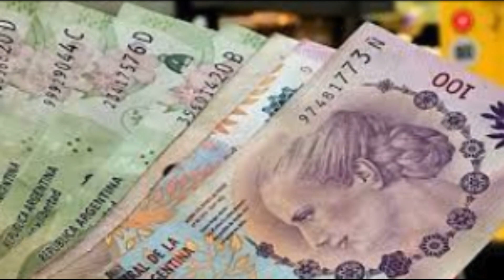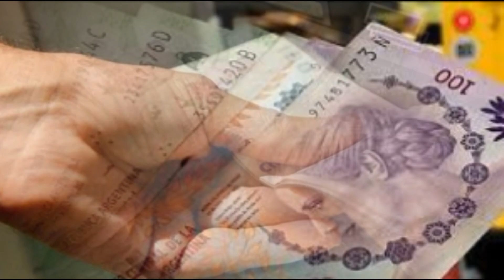SEPTIEMBRE 18 000 PESOS PARA AUH